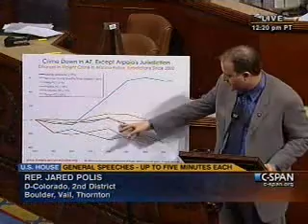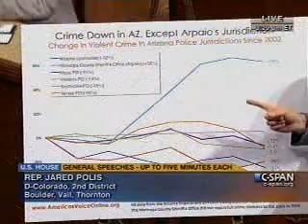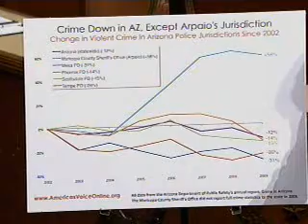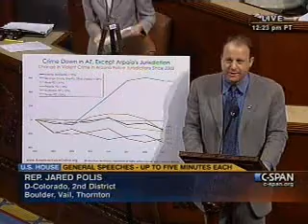7-15 Floor Speech on Opposition to Arizona's Immigration Law.wmv